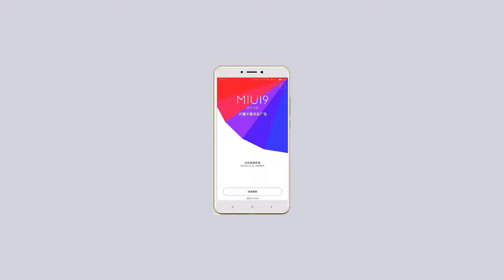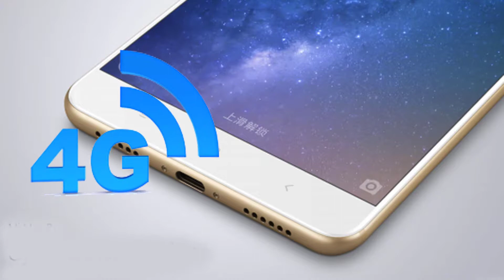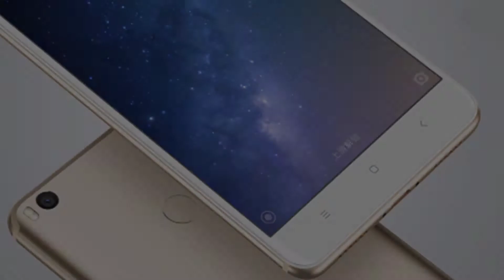مراجعة شاومي Xiaomi Mi Max 2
كيفية حل مشكلة الشبكة Not Registered On Network وطريقة